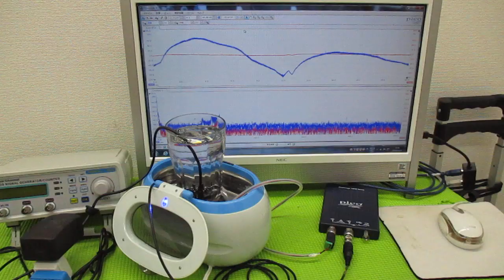オリジナル超音波プローブを利用した「音響流」制御技術 ultrasonic-labo